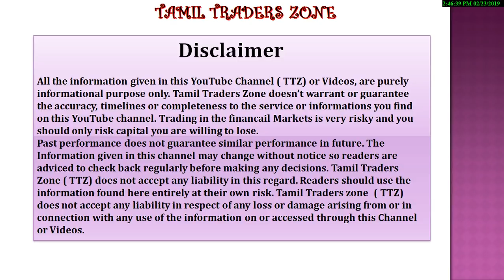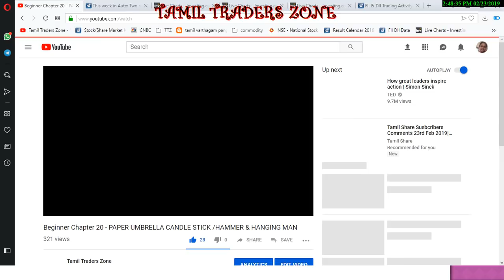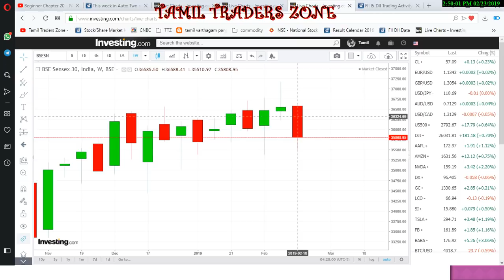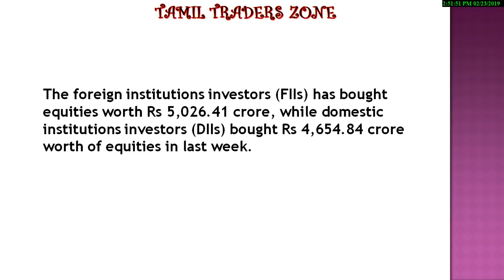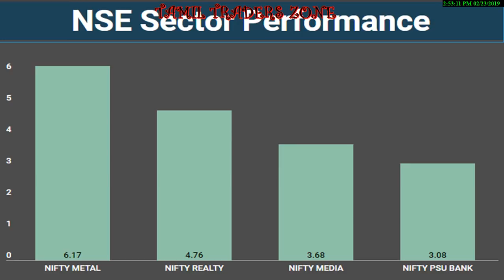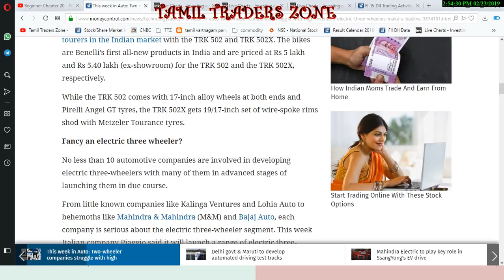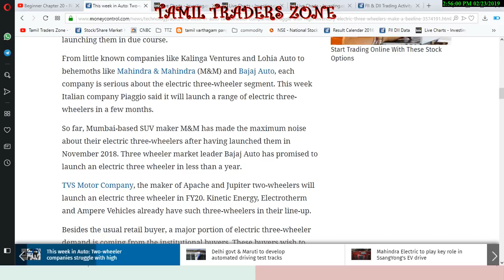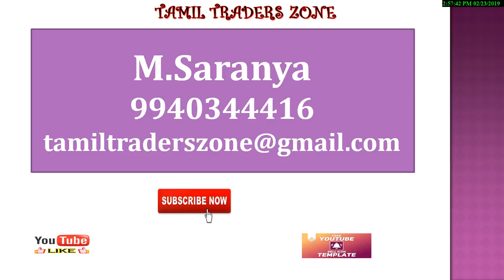AUTO SECTOR|NIFTY|SENSEX|BANK NIFTY|முடிந்த வாரம் பங்கு சந்தையில் கவனிக்க வேண்டியவை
In the range bound trading, Sensex and Nifty posted marginal gains for the week ended February 22 amid geopolitical tensions and firm global cues as market participants expecting positive outcome from US-China trade talk.

Market finished the first two days on the lower side but managed to bounce back and finished higher for next two days, while it closed flat on the last day of the week.

The foreign institutions investors (FIIs) has bought equities worth Rs 5,026.41 crore, while domestic institutions investors (DIIs) bought Rs 4,654.84 crore worth of equities in last week.

Saranya
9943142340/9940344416